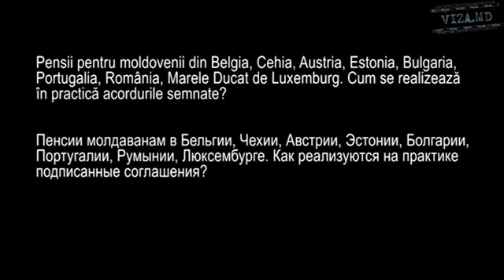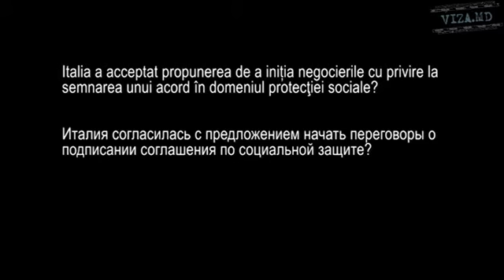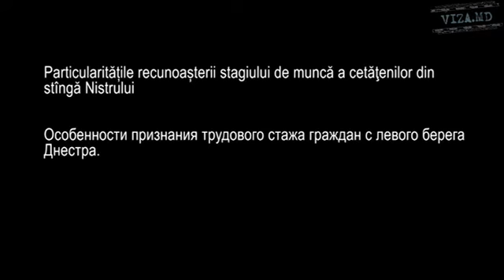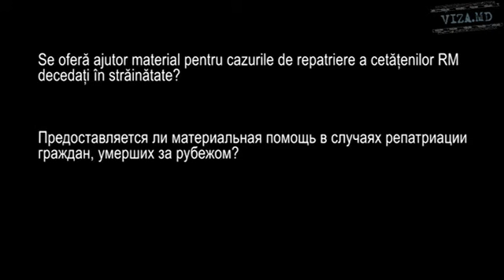Interviu acordat de Valentina Buliga pentru portalul informational VIZA.md